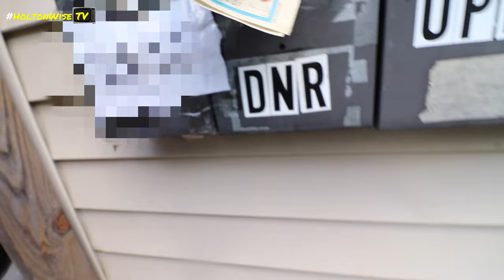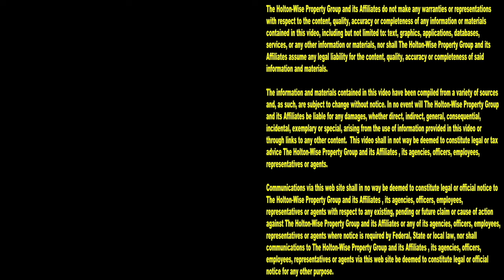Police & Property Manager Evict a Deadbeat Live on Camera (Full Eviction) | Tenants From Hell 296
Gotta pay the man. During the 296th episode of The Tenants From Hell Show, you'll see the HoltonWise property management team work hand in hand with the Police to evict a deadbeat tenant live on camera. Tune in to HoltonWiseTV for an inside look at the property management business. From live evictions caught on tape, to property management tips, to real estate investment opportunities, we've got it all here for you on HoltonWiseTV.